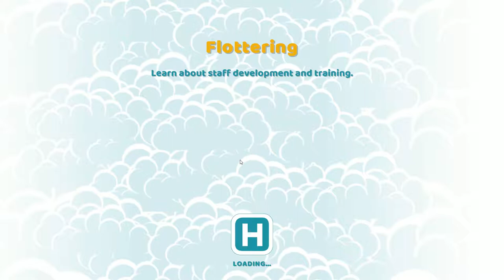Two Point Hospital